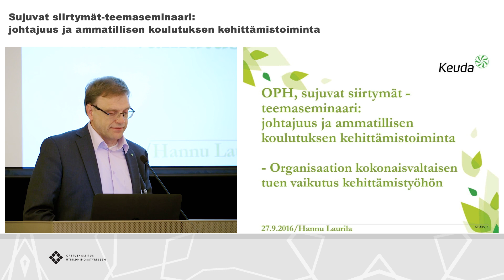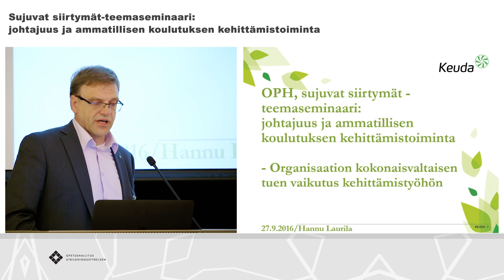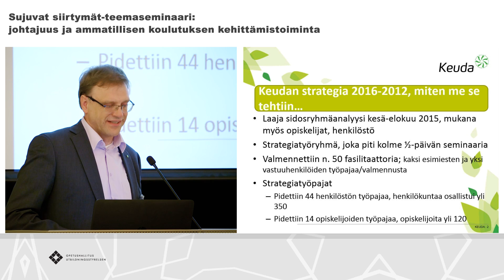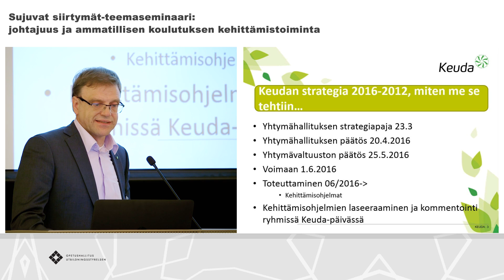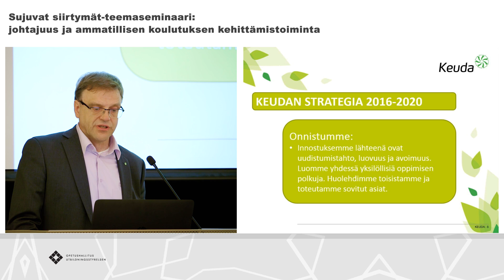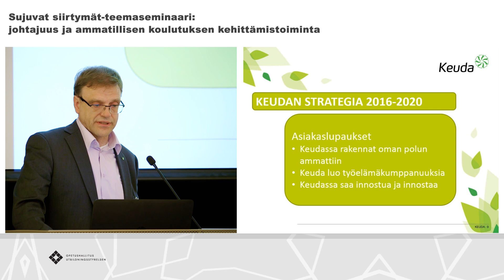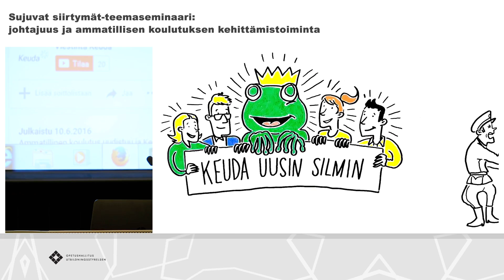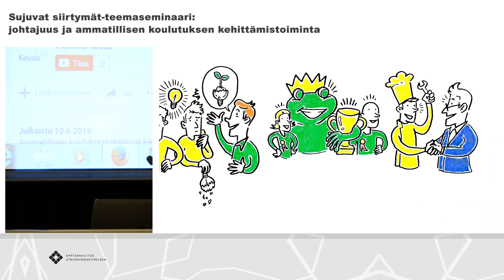Hannu Laurila, Zoomi seminaari 27.9. Paasitorni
Zoomi seminaari 27.9. Paasitorni